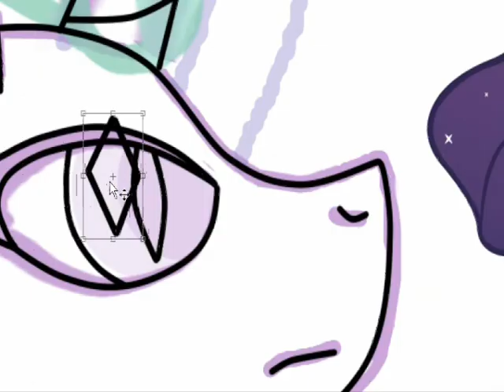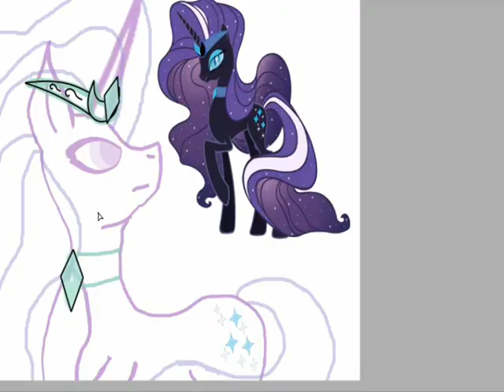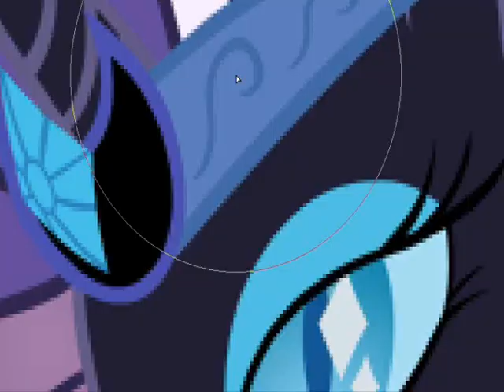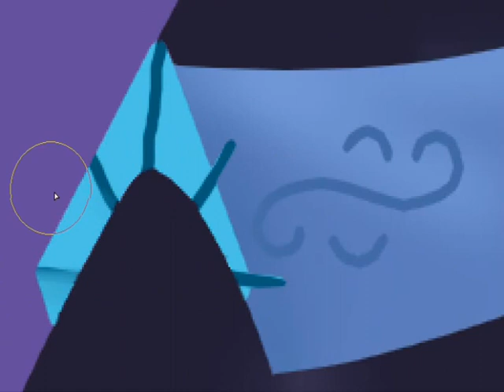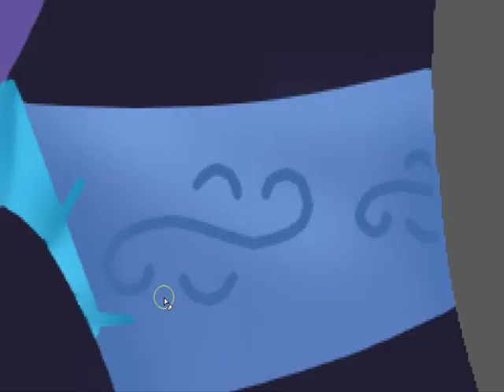Nightmare Rarity Speedpaint - By Tiger MC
Another speedpaint of Nightmare Rarity! :D

Its my first MLP paint without base as well!

Programs:
Drawing: Paint Tool Sai
Video: Bandicam
Cutting:Windows Moovie Maker, Wondershare Video Editor

Zene:

Purple Guy The Darkness -FNAF Tribute #3- MP3 Download

Nightcore - iNSaNiTY

Discord (Remix) - Eurobeat Brony